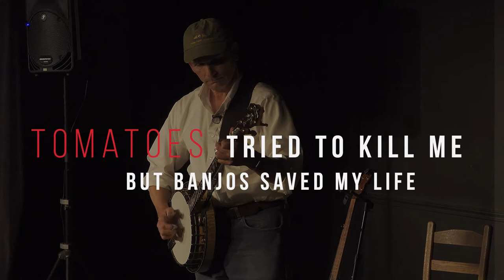Tomatoes Tried To Kill Me But Banjos Save My Life Trailer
‘Tomatoes Tried To Kill Me, But Banjos Saved My Life,’ written and performed by Keith Alessi, is an award winning and highly reviewed one man show that has been touring North America and The United Kingdom since 2018 when Alessi took to the stage for the first time since High School in 1972!

After a major life changing event caused this high-profile CEO to re-evaluate what’s important in life, a banjo picking storyteller was born with a message of resilience, hope and perseverance.  Keith shares the intimate story of his challenging upbringing, meteoric rise in the boardroom, and the startling news that forever changed his life.  Told with humour and music, this deeply personal story is a testament to the human spirit and the healing power of music and the arts.